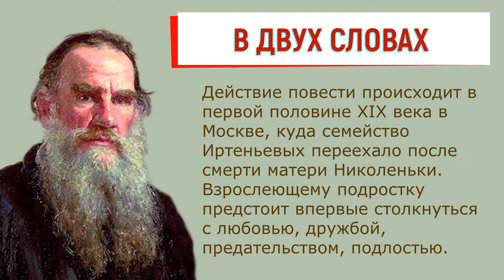Отрочество. Краткое содержание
Очень краткое содержание произведения «Отрочество» Л. Толстого поможет быстро узнать или вспомнить ключевые моменты сюжета. Такой краткий пересказ произведения «Отрочество» Л. Толстого хорошо подойдет для записи в читательском дневнике.